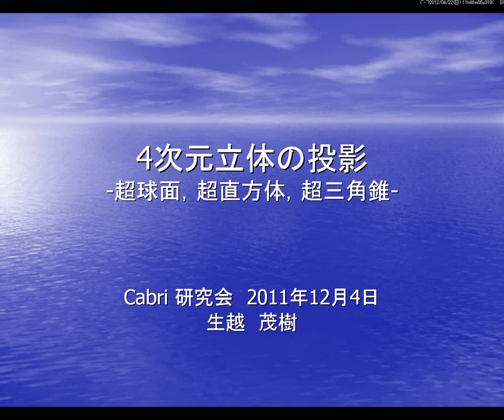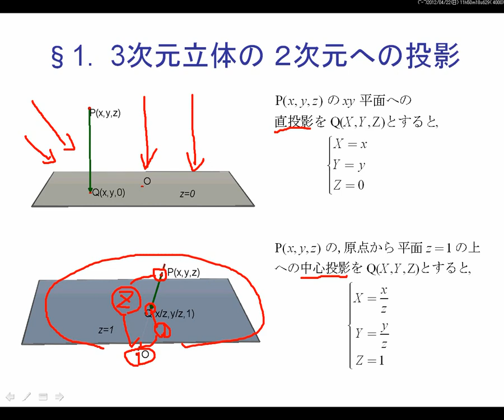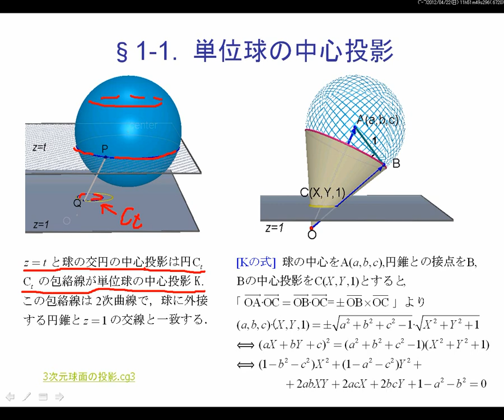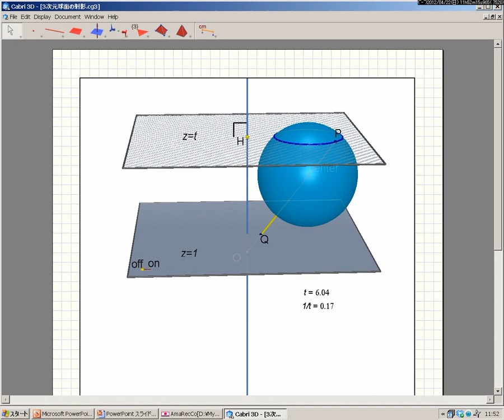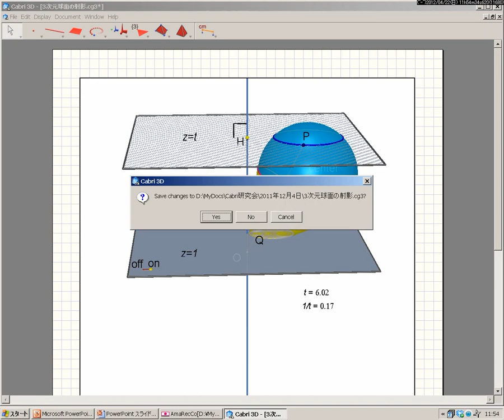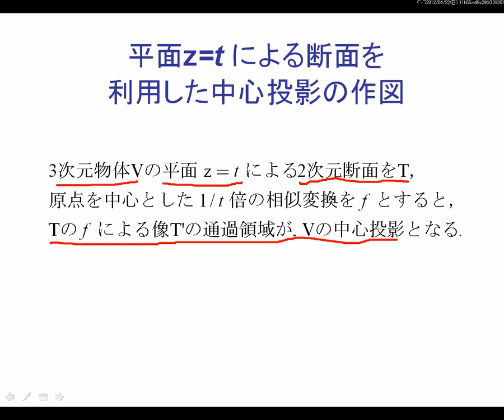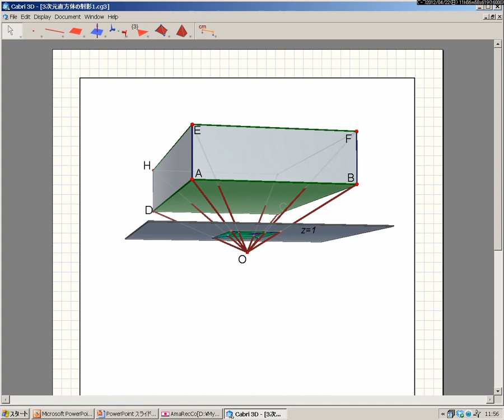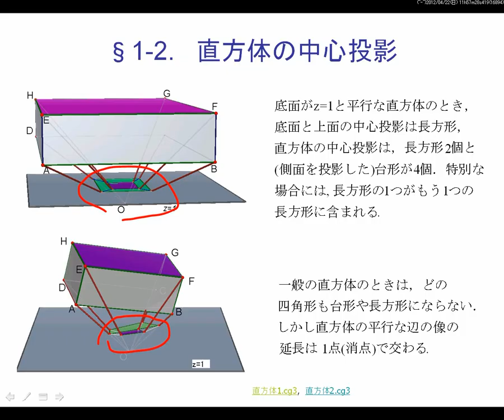4次元立体の投影1 (projection of 4 dimension objects. part1)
4次元の立体の3次元空間への投影をCabri3DとMathematicaで見る．
Part1. 3次元立体の2次元平面への投影
Part2. 4次元の超球面と超立方体の投影
Part3. 4次元の超四面体の投影